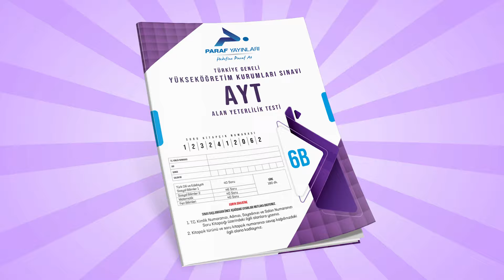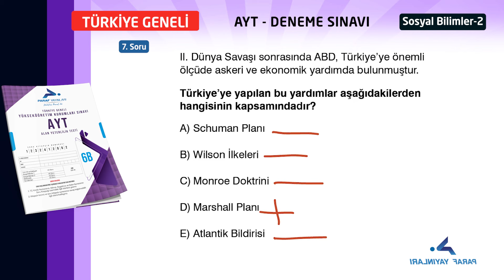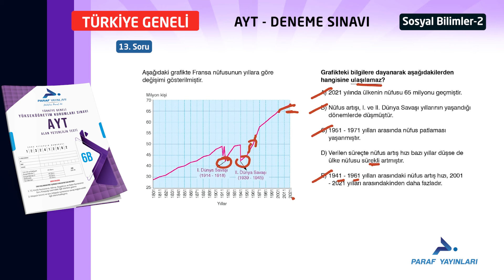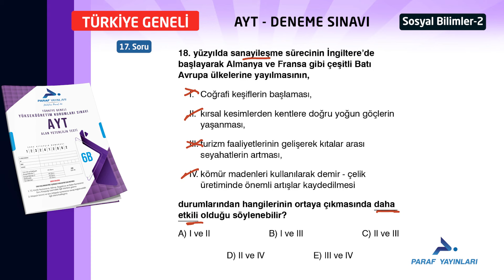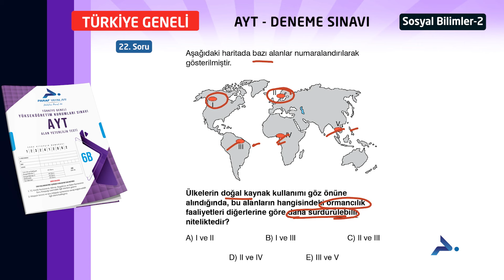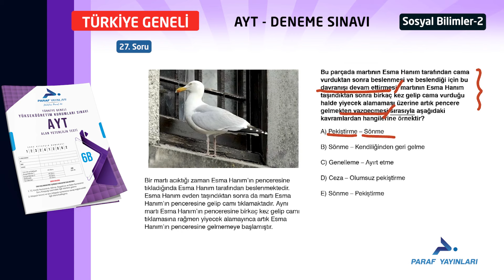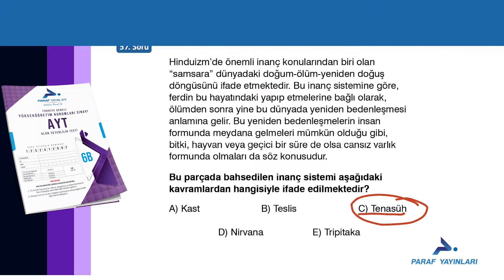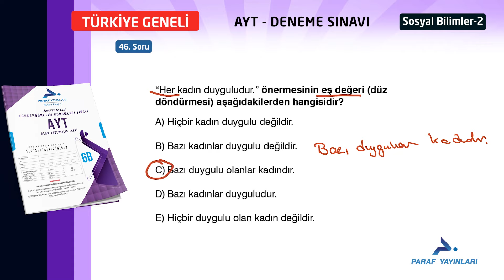AYT TÜRKİYE GENELİ DENEME SINAVI 6 - SOSYAL BİLİMLER 2 B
paraf yayınları mayıs 2024 Türkiye geneli deneme sınavı 6 ayt sosyal bilimler 2 video çözümleri B kitapçığı

00:00 Soru 1
01:00 Soru 2
01:27 Soru 3
02:14 Soru 4
03:00 Soru 5
03:32 Soru 6
04:17 Soru 7
05:49 Soru 8
06:39 Soru 9
07:43 Soru 10
08:13 Soru 11
08:58 Soru 12
10:07 Soru 13
11:55 Soru 14
13:11 Soru 15
14:40 Soru 16
15:32 Soru 17
16:37 Soru 18
17:19 Soru 19
18:23 Soru 20
19:23 Soru 21
20:50 Soru 22
22:31 Soru 23
23:17 Soru 24
24:51 Soru 25
25:51 Soru 26
26:25 Soru 27
27:28 Soru 28
28:06 Soru 29
28:50 Soru 30
29:13 Soru 31
30:16 Soru 32
30:36 Soru 33
31:08 Soru 34
31:40 Soru 35
32:08 Soru 36
32:50 Soru 37
33:26 Soru 38
34:04 Soru 39
34:54 Soru 40
35:43 Soru 41
36:34 Soru 42
36:55 Soru 43
37:16 Soru 44
38:07 Soru 45
38:33 Soru 46